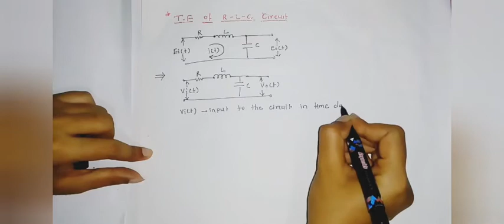Transfer Function of R-L-C Circuit in Control system | sub:-CSP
This video lecture is useful for diploma in electronics and telecommunication Students (Subject:- CSP).This video lecture cover following points.
1) Transfer Function  Of R-L-C Circuit in control system